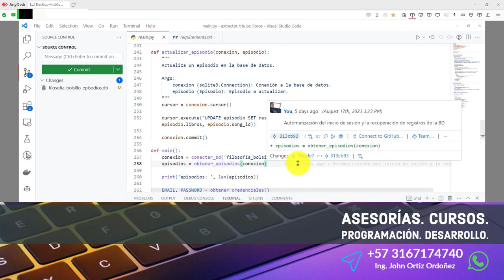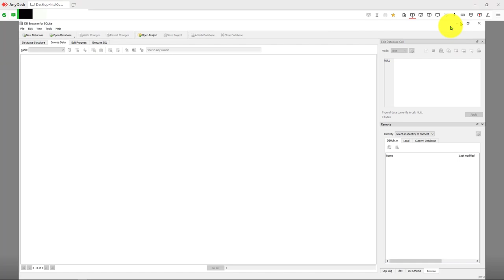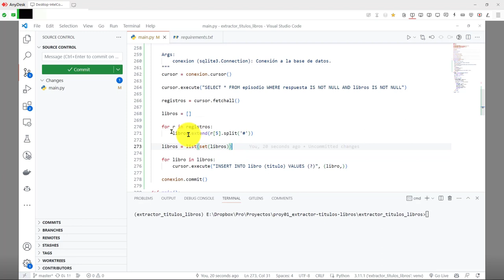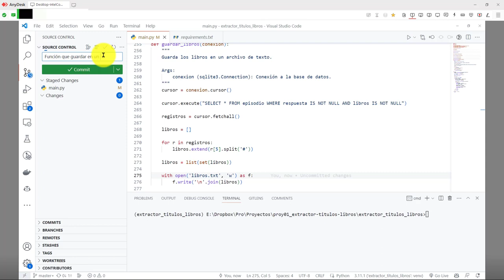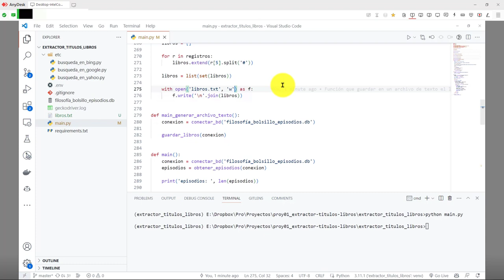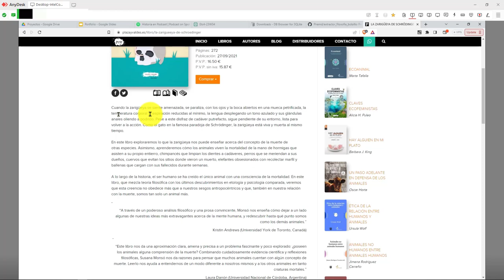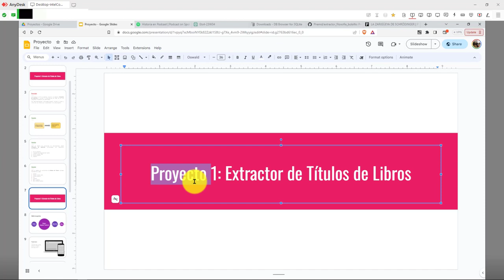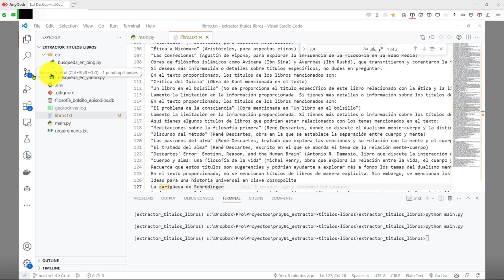39: PROYECTO 1 Listado de Libros en Archivo de Texto Plano - Finalización del Primer Proyecto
39: PROYECTO 1 Listado de Libros en Archivo de Texto Plano - Finalización del Primer Proyecto.